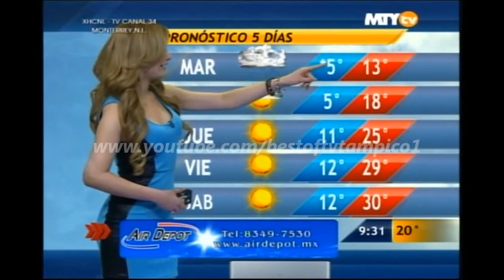Paty Morato 06 Televisa Monterrey